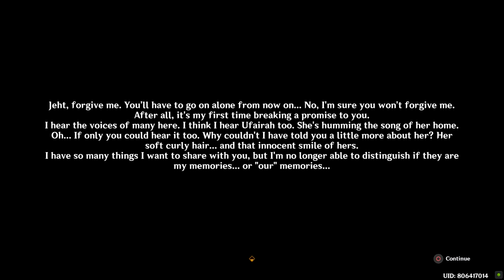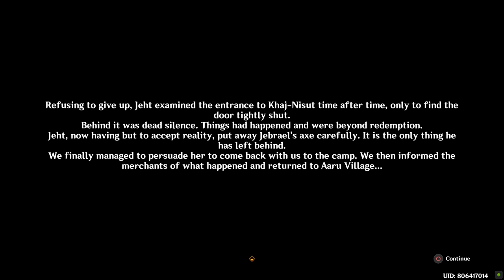[Sumeru] Jebrael's final battle against Samail | Genshin Impact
0:00 calm before the storm
2:13 panic
3:53 jebrael vs samail
8:00 jebrael's monologue
8:36 the outcome